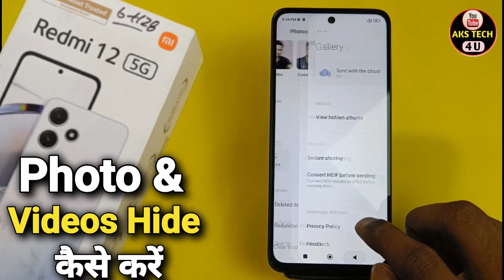How To Hide Photo in Redmi 12 5g | Redmi 12 5g में Photo & Videos कैसे छुपाएं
AksTech4u, How to Hide Photos & Videos in Redmi 12 5g , Redmi 12 5g mein Photo Kaise hide kare,
hide photos & videos in Redmi 12 5g,hide Apps in Redmi 12 5g,hide videos in Redmi 12 5g, Redmi 12 5g me photo hide kaise kare,
 Redmi 12 5g me photos aur video kaise chupaye,how to hide photos & vidoes in Redmi 12 5g,how to hide photos in Redmi 12 5g,
how to hide videos in Redmi 12 5g, Redmi 12 5g private safe, Redmi 12 5g me video hide kaise karen,Redmi 12 5g hide Photo ,